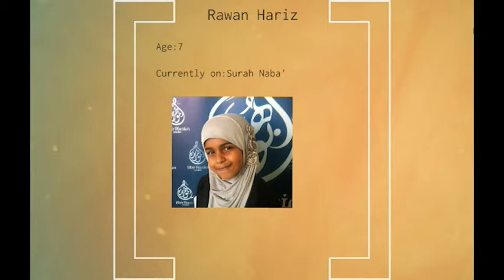Rawan Hariz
First Annual AHC Qur'an Competition
Contestant: Rawan Hariz